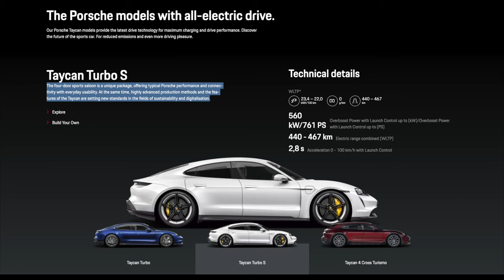Rich or Poor?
The ever-popular David Mortimer from Chesham's Newtown Baptist Church returns to give this exciting and uplifting sermon. David asks: are you rich or poor? Are you losing sleep over which colour of Porsche Electric car to choose or restless over the cost of living crisis? David takes us on the inspiring life journey of Sir John Laing, who was rich and made himself poor to help others. This powerful sermon encourages us not to give up during the trials of life. Instead, Christ Jesus will put our trials into their correct perspective if we look unto Him. Furthermore, we should remember our treasures awaiting us in Heaven when we feel downcast. Look up your redemption draweth nigh!

Scriptures used: Psalm 103, Proverbs 30, James  1: 9-11, Matthew 6:19.

Filmed on Sunday, 23rd April 2023.